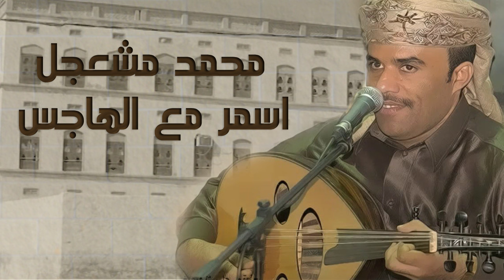اسمر مع الهاجس - محمد مشجعل | Mohamed Meshagel - Asmar Maa El Hages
ـــــــــــــــــــــــــــــــــــــــــــــــــــــــــــــــــــــــــــــــــــــــــــــــــــــــــــــــــــــــــــــــــــــــــــــــــــــــــــــــــــــــــــــ
استمع وشاهد وتفاعل مع أفضل اعمال قناة يمن طرب ادناه :
ـــــــــــــــــــــــــــــــــــــــــــــــــــــــــــــــــــــــــــــــــــــــــــــــــــــــــــــــــــــــــــــــــــــــــــــــــــــــــــــــــــــــــــــ
ـــــــــــــــــــــــــــــــــــــــــــــــــــــــــــــــــــــــــــــــــــــــــــــــــــــــــــــــــــــــــــــــــــــــــــــــــــــــــــــــــــــــــــــــ
Grand Technology Production Services © إشترك في قناة يمن طرب لمشاهدة أحدث الأغاني الحصرية

اسمر مع الهاجس - محمد مشجعل